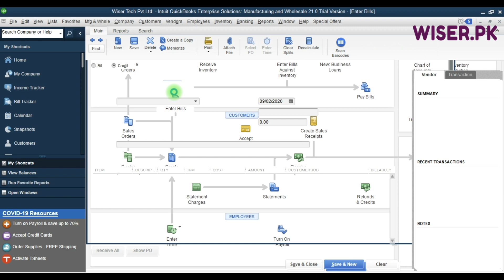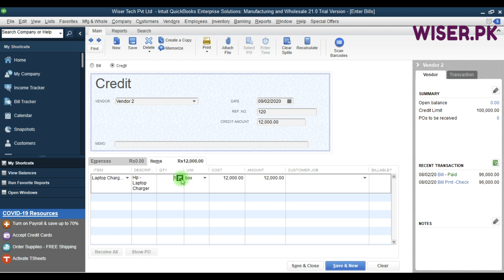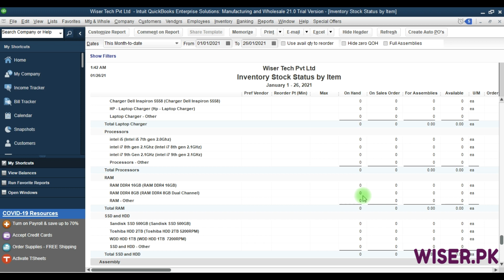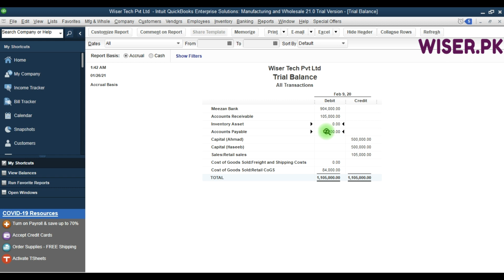Ep 37: How to Create Debit Note in QuickBooks Desktop - Urdu / Hindi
This is episode 37 of QuickBooks Desktop (QBD) Enterprise training. In this video I have explained in detail can you create a Debit Note.
یہ ویڈیو اردو زبان میں ہے